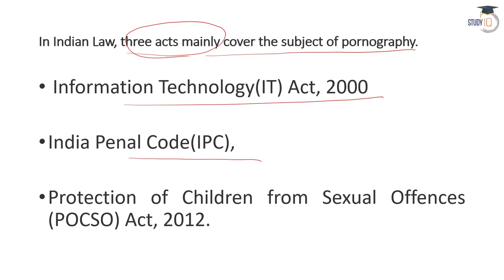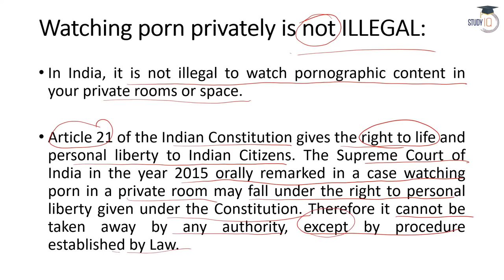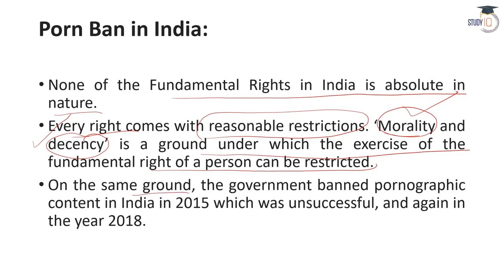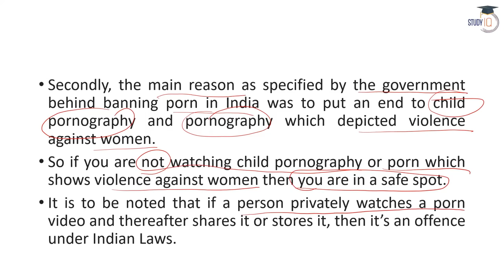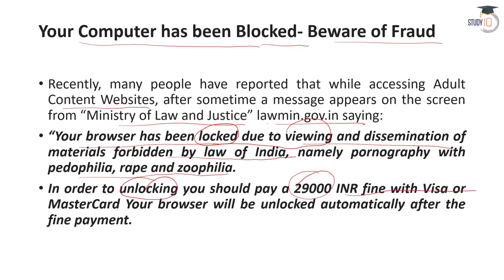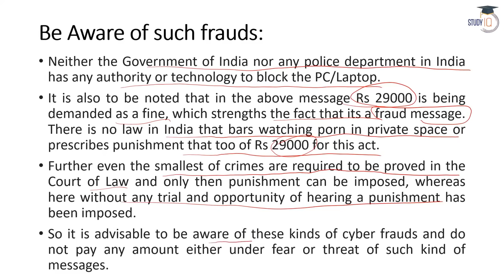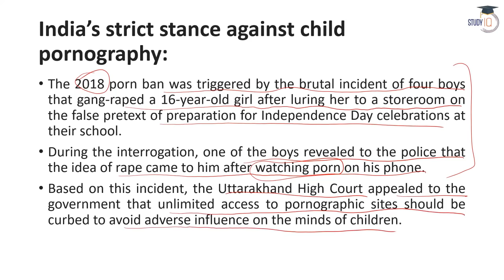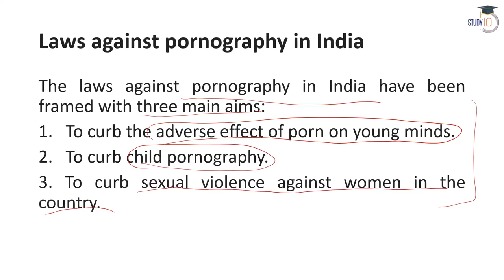Is it Illegal to Watch Porn in India? Know all about it by Anuj Garg